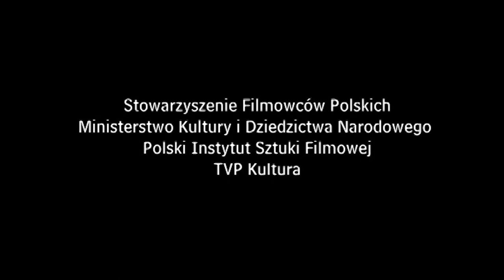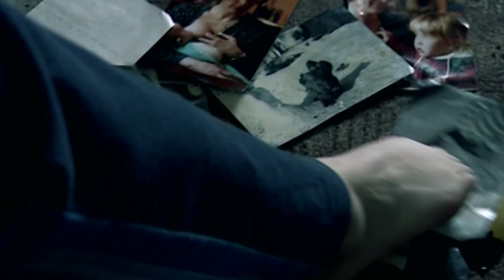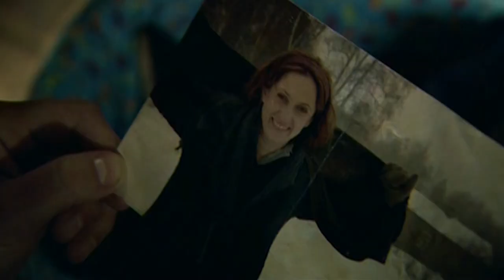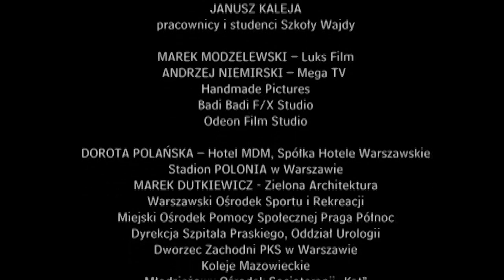TRÓJKA DO WZIĘCIA - Film Fabularny - Wajda School and Studio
PL: Wielokrotnie nagradzany w kraju i na świecie film 'Trójka do wzięcia' w reżyserii nominowanego do Oscara, Bartosza Konopki. Śmiertelnie chora kobieta wychowuje samotnie trójkę dzieci. Zanim odejdzie, chce znaleźć dla nich nowy dom. Gdy 16-letnia, zbuntowana Inga dowiaduje się o tym, ucieka przed opieką społeczną wraz z dwójką młodszego rodzeństwa.

Film powstał dzięki współpracy Studio Munka oraz Wajda Studio.

EN: The award-winning film 'Three for the Taking', directed by Oscar nominee, Bartosz Konopka. A terminally ill woman is raising three children all alone. Before she dies, she wants to find them a new home. When 16-year-old, rebellious Inga finds out about it, She starts running away from social care with her two younger siblings.

The film was made through cooperation of Studio Munka and Wajda Studio.